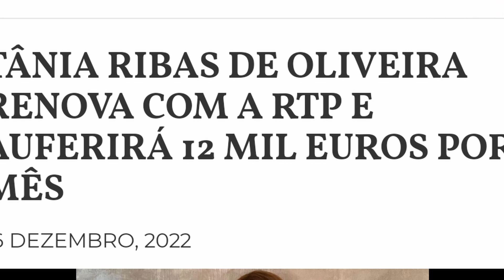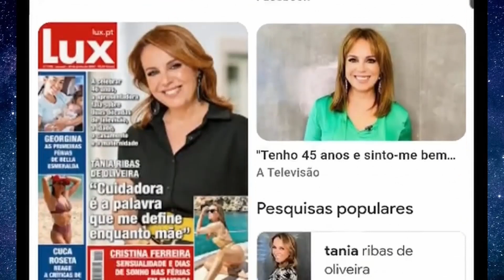O SEGREDO de Tânia Ribas de Oliveira para ganhar um ORDENADO de LUXO!